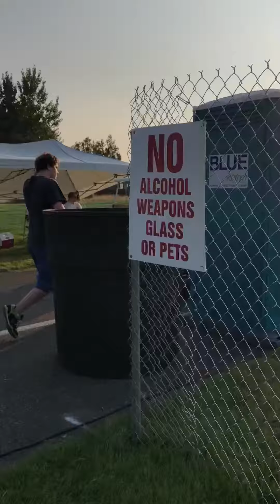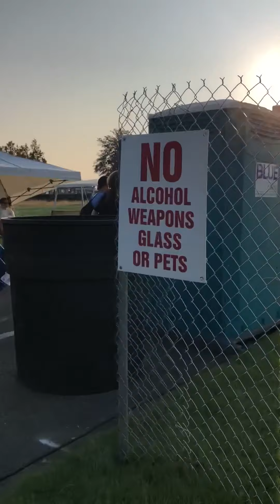2018 Columbia cup real estate claim pasco